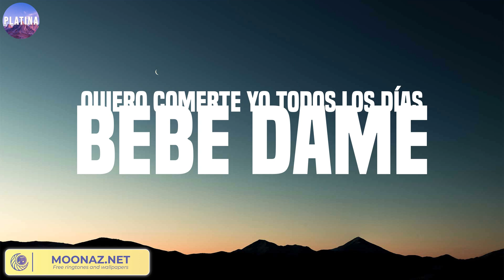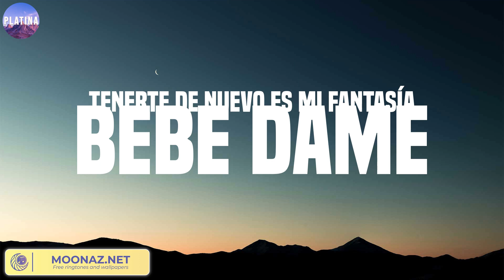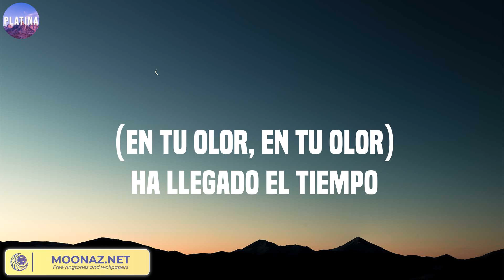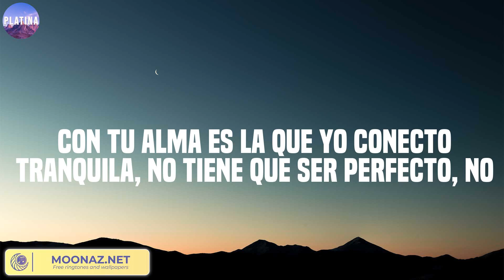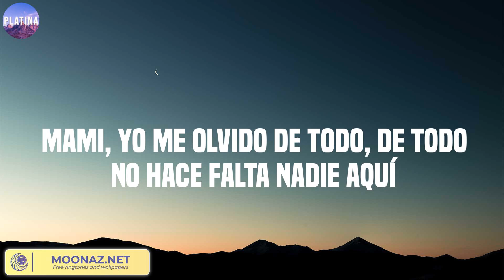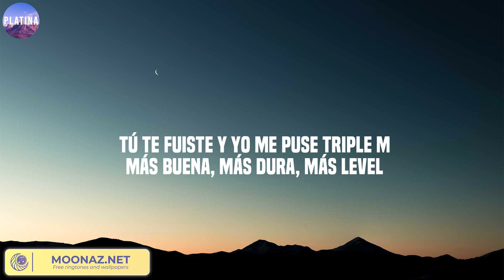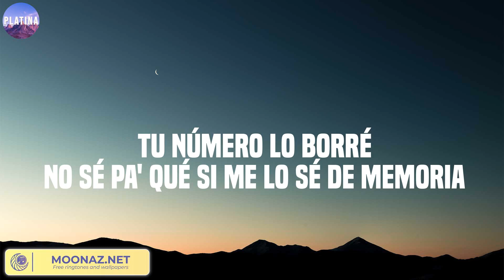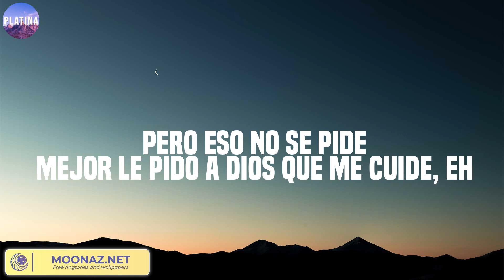Bebe Dame, Ojitos Lindos, TQG - Fuerza Regida, Bad Bunny, KAROL G ...Mix